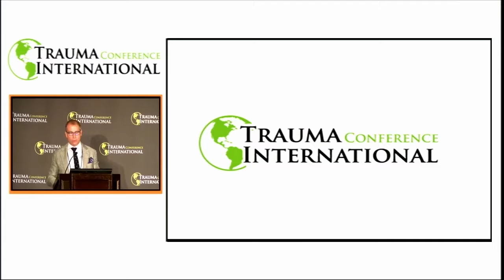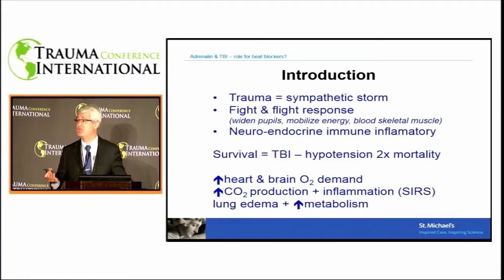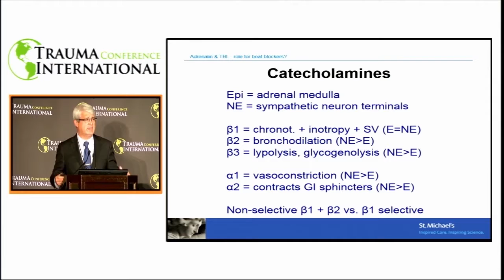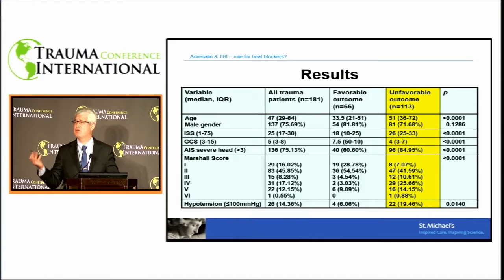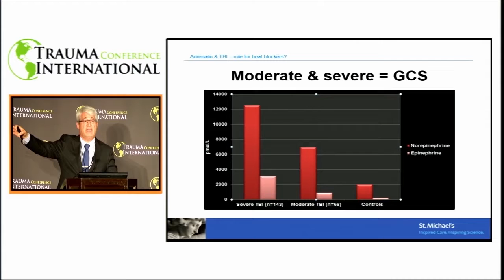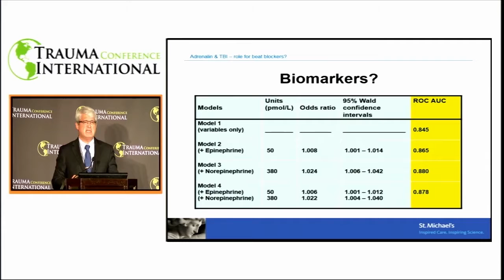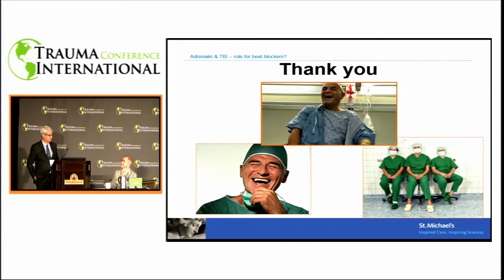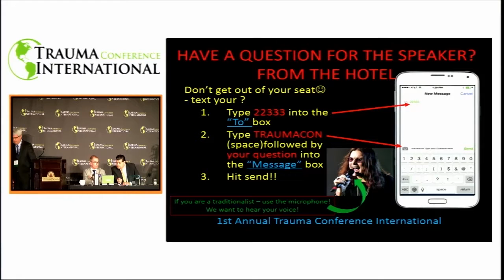Adrenaline and TBI Role for Beta Blockers /c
Commercial
Rizoli
Adrenaline and Head Injury